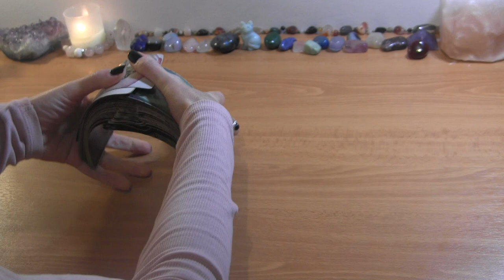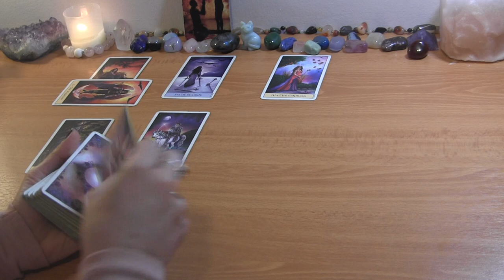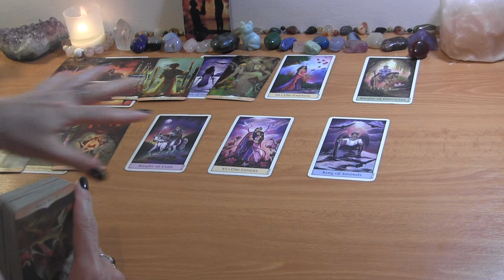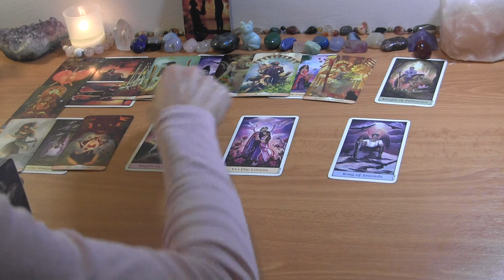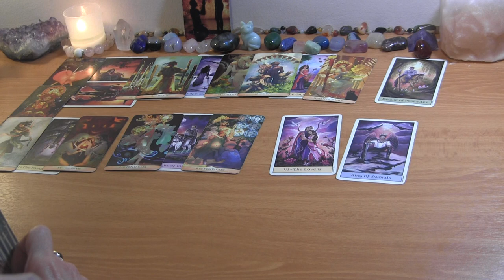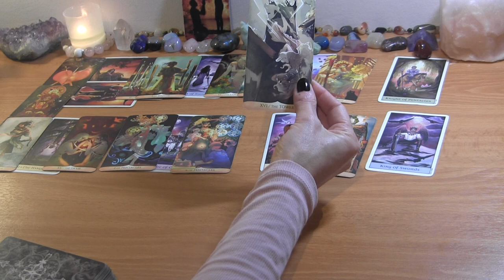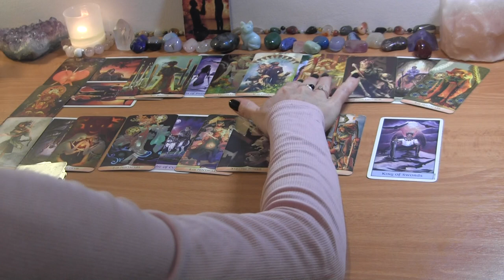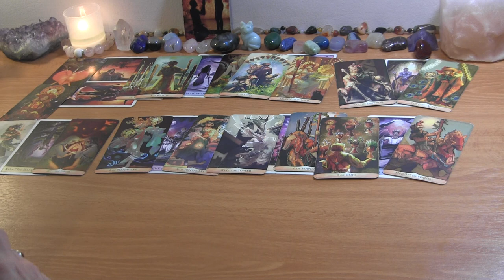SCORPIO MID OCTOBER 2022: No More Stuck in Limbo! ❤️ Love Reading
SCORPIO LOVE TAROT OCTOBER

PERSONAL TAROT READING OPTIONS:
1.  BASIC READING ~30min $65
2.  EXTENDED READING ~45min $80
3. MINI-READING ~20min $50

  1. Reading option
  2. Your and your partner's first names, FULL DOBs  and current countries (if known)
  3. Description of situation (including if there is a 3rd party element to look into) + any questions
  4. Recent photos optional